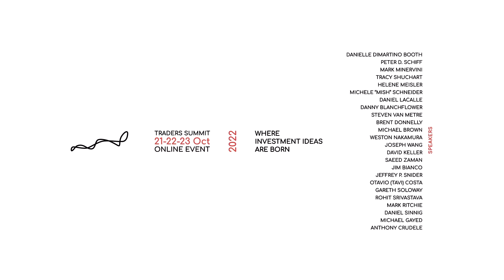Day 1 Wrap Up - Traders Summit Event October 2022 | Tradersummit.net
The team wrap up the day's events, looking back at all the excellent interviews and presentations.

▶ Checkout our website daily as new trading related content, from top industry professionals is published daily.

// ABOUT US

Traders Summit is an innovative portal with a clear aim:  Provide high-quality market-related content.  There are two key components to the overall business, quarterly online summits and daily in-depth analysis.  The list of Trader’s Summit contributors is very selective, but also compressive across all asset classes.  Each contributor is recognized as a leader in their specific asset class.